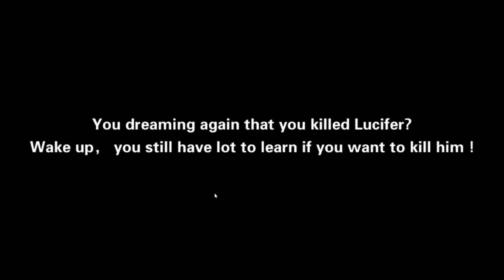Ace of Knight android game first look gameplay español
Get ready, the true 3D epic mmorpg has come! We sincerely invite you to join this whole new Triple-A arpg journey. Gear up, fight against the lord of terror "Lucifer", bring peace back to middle-earth!

Explore a vast and unique open world with stunning graphics built in Unity 3D! Mobile OLG will never be the same!

You can become one of these mighty heroes among Warrior, Mage, Archer, and Assassin! Upgrade equipment and release the full power of your skill! Clash with rivals in real-time PvP arena and become the King of PVP! Join our Crusade, fight epic bosses with allies!

Evolutionary New-Level Engine
- Feeling the stunning world with high quality graphics, physics system in real-time combat all powered by Unity 3D!

Challenge to Huge Bosses with Friends
- Assemble your team, fight against the evil by your combo skills with just one tap!

Power Boost, Start the Epic Battle
- Become stronger in different ways! We provide endless equipment enhancements system let you customize your armor to boost the combat power!

Real-Time Multiplayer PVP
- Raid in real-time and enter the arena to against other heroes control by live players! Join the guild war and kingdom defence war to prove your strength!